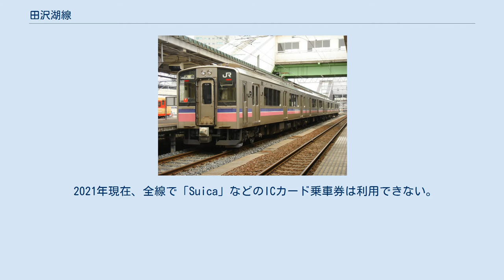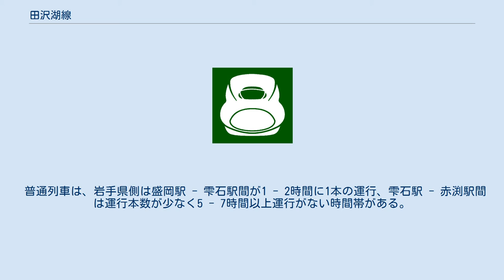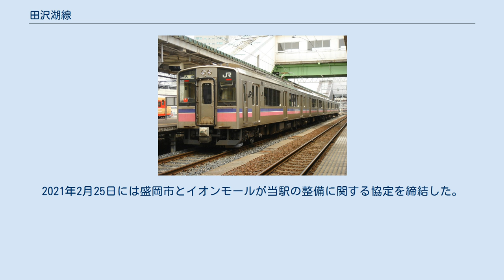田沢湖線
田沢湖線（たざわこせん）は、秋田県大仙市の大曲駅から岩手県盛岡市の盛岡駅を結ぶ、東日本旅客鉄道（JR東日本）の鉄道路線（地方交通線）。
 地方交通線とはいえ、東北本線沿線から秋田方面へは重要なリレー的路線の需要もあるため、1996年から1年間運休して軌間を新幹線と同じ1435mmの標準軌に拡幅する改軌工事を行い、翌年にミニ新幹線である秋田新幹線のルートとして東京駅からの直通を可能にした。
全線が単線であり、上下の秋田新幹線「こまち」が途中の駅や信号場で行き違いを行う光景が見られる。
 2021年現在、全線で「Suica」などのICカード乗車券は利用できない。
なお、秋田新幹線停車駅にはICカード対応の改札機があるが、これは「新幹線eチケットサービス」および「タッチでGo!新幹線」用のものであり、在来線列車用ではない（後者の場合、運賃に特急料金を加えた額が出場時にICカード残額から引き落とされる）。
 盛岡駅 - 大地沢信号場間が盛岡支社、志度内信号場 - 大曲駅間が秋田支社の管轄である。
 盛岡と大曲を結ぶ横断線として軽便鉄道法を準用して建設された路線である。
盛岡側は橋場軽便線（はしばけいべんせん）として1922年に盛岡 - 橋場（現在休止、実質廃止）間が、大曲側は生保内軽便線（おぼないけいべんせん）として1923年に大曲 - 生保内（現在の田沢湖）間が開業した。
1922年に、それぞれ橋場線（はしばせん）、生保内線（おぼないせん）と改称されている。
 大正末期には全通計画が企画され、調査までされていたものの、緊縮財政のため見送られた。
昭和に入り、ようやく同区間の計画が認められ、橋場 - 生保内間が工事線生橋線として着工された。
着工時にはすでに全区間の工事計画は鉄道大臣による認可をされており、あとは施工するだけであった。
この時の計画は、国見温泉方面を経由した国道46号線仙岩峠旧道（現在は秋田側が廃道）に近似したルートであった。
 ところが、生保内 - 志度内の手前数十mまで路盤ができ線路も敷設した時点で日中戦争の激化により中止された上、1944年には橋場線の雫石 - 橋場間が不要不急線として休止されてしまった。
レールは取り外されて、貨物輸送で磨り減った山田線のレール交換に使われた。
 戦後、両線を結ぶ鉄道の建設運動が再び起こったが、この時は、あくまで生橋線全線開通を目的としたものであり、休止中の橋場線雫石 - 橋場のことは、関係者共々、日本国有鉄道に承継されていなかったと誤解していたため、廃止・経路・駅名改称等の手続や告示はしなくても、生橋線工事名義で建設しても問題ないだろうと考えていた。
 また、建設調査では戦前の工事計画は放棄されて、橋場手前の赤渕附近で分岐させ志度内へ短絡させる計画となった。
この点を利用し、生橋線全線開通が目的である以上はそのような些細なことを問題にするのは不適切であると考えられたため、雫石 - 赤渕間を橋場線復活扱いではなく、『日本鉄道建設公団工事線生橋線』の一部として着工することとなった。
同区間は建設後、休止中の橋場線盛岡 - 雫石間への編入がされた。
これにより休止中の橋場線雫石 - 橋場間と、新線として建設後編入された橋場線雫石 - 赤渕間が事実上併存する形となった。
中断中の生橋線のルートは橋場 - 生保内間から雫石 - 生保内間に変更され赤渕 - 橋場間は放棄されたが、正式に廃止はされなかった。
 1966年に全通し、生保内線・生橋線を橋場線に編入し、その橋場線が田沢湖線と改称された。
全通後も比較的地味な地方交通線であったが、1982年の東北新幹線盛岡開業に伴って、盛岡 - 秋田間の連絡ルートとして電化工事が行なわれ（約1年間、赤渕 - 田沢湖間でバス代行運転が行われた）、新幹線接続特急「たざわ」が運行を開始した。
 国鉄分割民営化時には、JRの基本計画上で起終点が逆になったが、実際上は起点も盛岡からのままである。
また、休止中の橋場線雫石 - 橋場間は東日本旅客鉄道へは承継されず（遅くともこの時点で鉄道路線としては廃線となる）、敷地は日本国有鉄道清算事業団へ承継されている。
 その後、東京 - 秋田間のミニ新幹線構想が浮上し、田沢湖線はそのルートの一部になった。
約1年間にわたり列車を運行停止して新幹線と同じ軌間1435mmに改軌が行なわれ、1997年に秋田新幹線が開業。
新在直通特急「こまち...